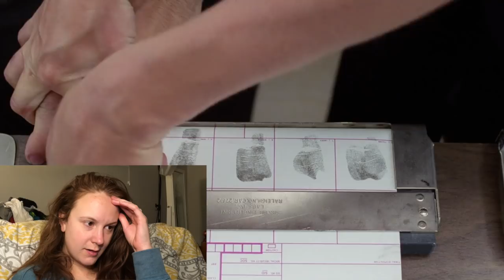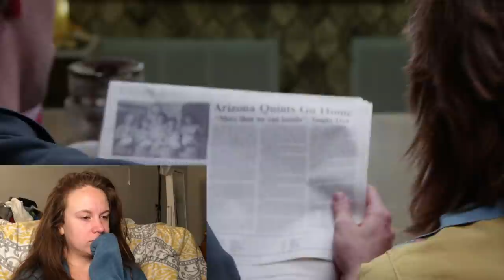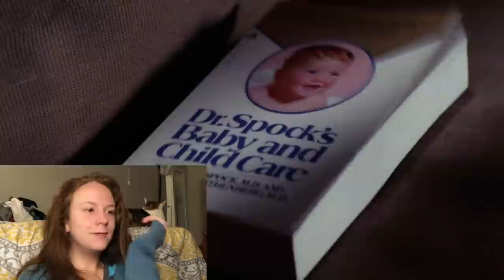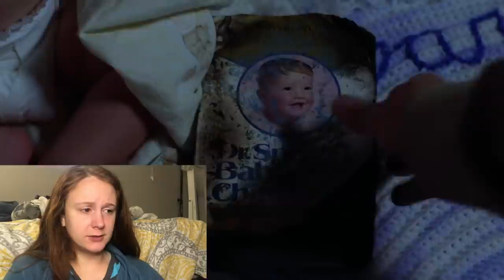Millennial Movie Monday * Raising Arizona Reaction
My FIRST TIME EVER watching Raising Arizona with a Review.   Yes, I am a 26 year old who has NO IDEA what Raising Arizona even about - so I take YOU on a journey to the future to watch me give you: What I think the movie is about, real time me watching, and my final review.

IMPORTANT TIME STAMPS:
preview review starts: :44
IS THAT NICK CAGE:  1:38
Watch With Me: 2:01
Why do you think you're a woman: 2:17
John Goodman: 2:39
Who is this man? 5:17
Is This child birth: 7:43
Beans Chimes in: 8:29
Why I don't want kids: 10:15
You want to find a dunking donuts?: 13:03
When you're almost 6ft tall: 13:39
Does anyone actually eat celery and peanut butter?: 16:28
Review starts: 16:34
How many Stars?:  18:03